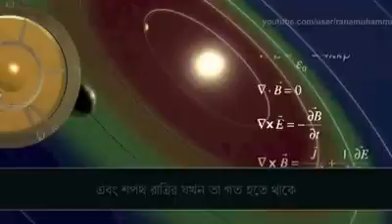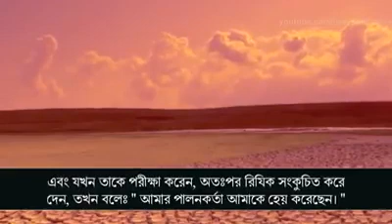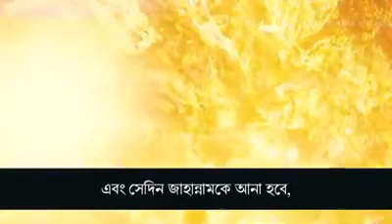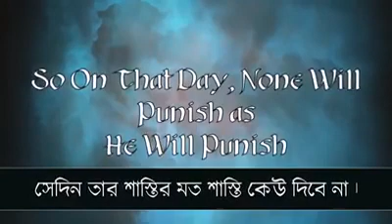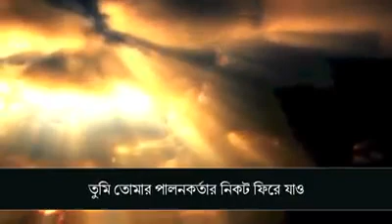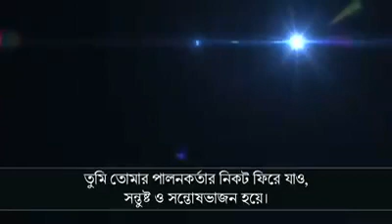সূরা আল ফাজর ﴾الفجر﴿ Surah Al-Fazr👉_____Sheikh Hani Ar Rifai____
সূরা আল ফাজর ﴾الفجر﴿ Surah Al-Fazr
By 👉_____Sheikh Hani Ar Rifai_____
With Bangla Subtitles .

[ সুরা আল ফাজ্‌র (আরবি: سورة الفجر‎‎) আল-কুরআনের ৮৯তম সূরা। আয়াত সংখ্যা ৩০ । আল ফাজ্‌র শব্দের অর্থ ভোর। এই সূরাটি কুরআনের ৩০তম পারায় অবস্থিত। মক্কায় অবতীর্ণ ]